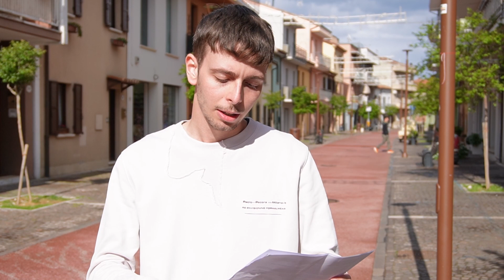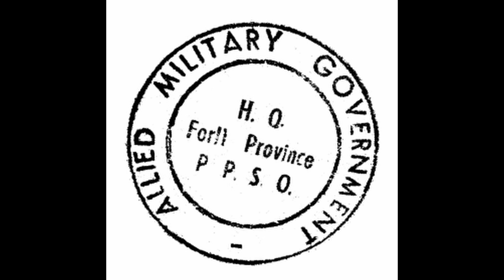Il CLN a Cattolica: una particolare vicenda - 25 aprile 2024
La liberazione d'Italia ha ovviamente toccato anche Cattolica, il 3 settembre 1944. Da qui, infatti, nasce la vicenda che oggi vi raccontiamo, portata avanti fino alle libere elezioni nazionali del '46.
Il testo che Matteo Morotti e Maurizio Castelvetro (presidente della sezione A.N.P.I. Cattolica-Valconca) leggeranno è stato tratto dall'articolo "Lo spettro del CLN", presente al seguente

Ringrazio la sezione cattolichina dell'Associazione Nazionale Partigiani Italiani, con cui abbiamo collaborato per la realizzazione di questo video.